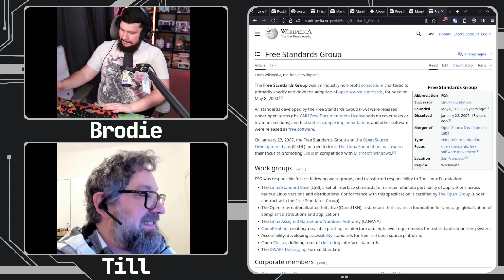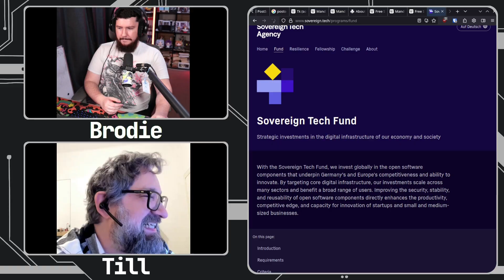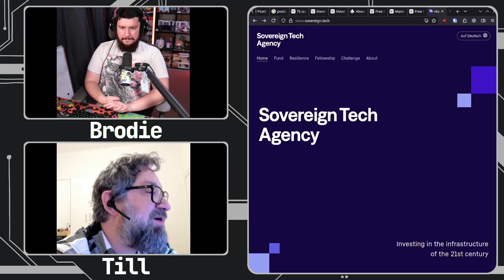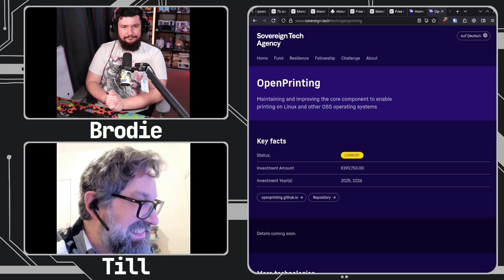Why Did Canonical Fire The Leader Of Linux Printing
A few months back Till Kamppeter was fired from Canonical so let's talk about how this happened.